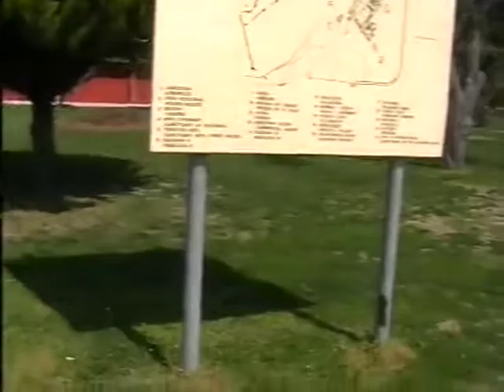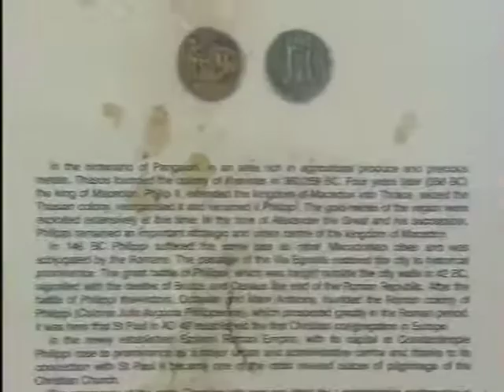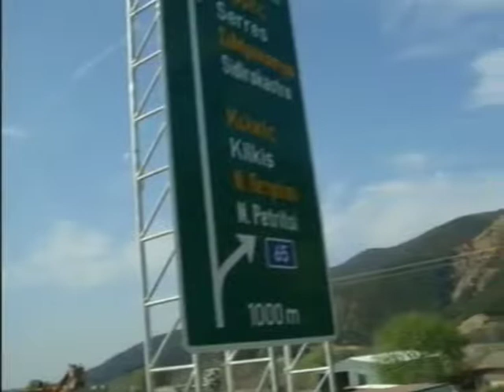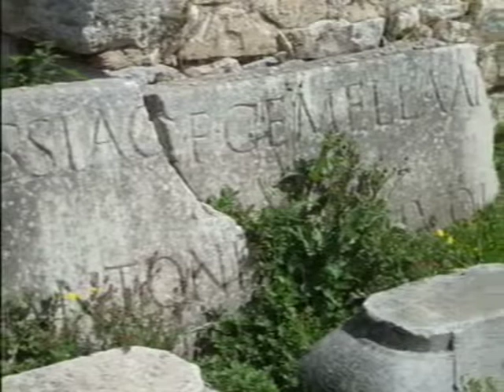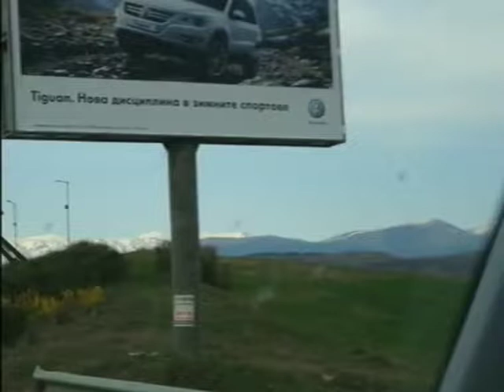Tirkoh Paula:Philippi & Neapolis zina by Lal Dingliana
Places of Apostle St Paul's journey Philippi ( Ruins) & Neapolis ( new name Kavala a Port) in present day Greece by Lal Dingliana (Dingte)